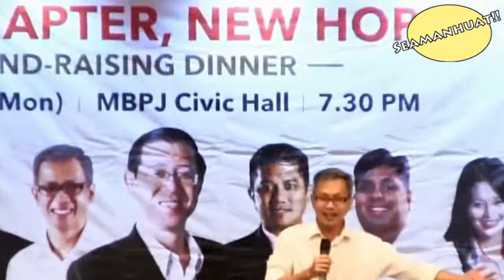I 100% Sure 1MDB Borrowed Money Been Stealed And Go To Najib Robber And Jho Low's Account